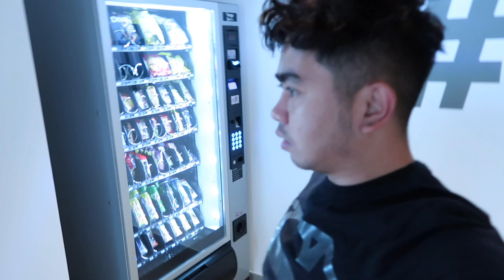NAKAKAPAGOD NA DAILY MORNING ROUTINE DURING QUARANTINE | OFW EDITION | CaRylle